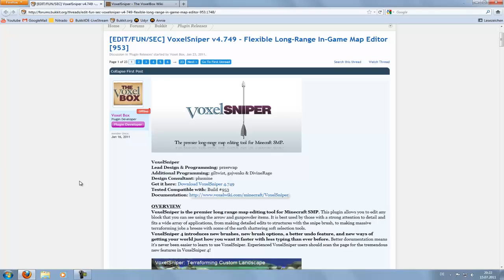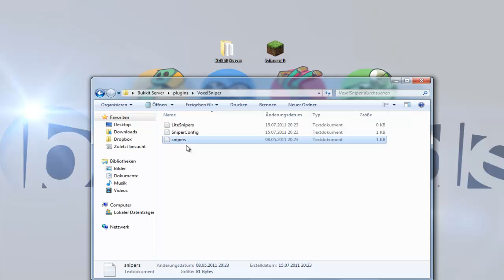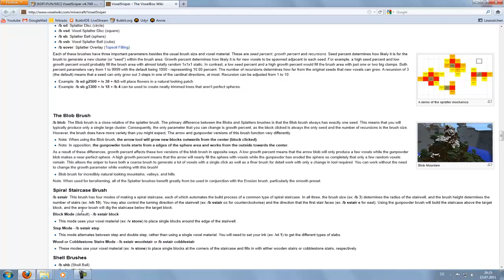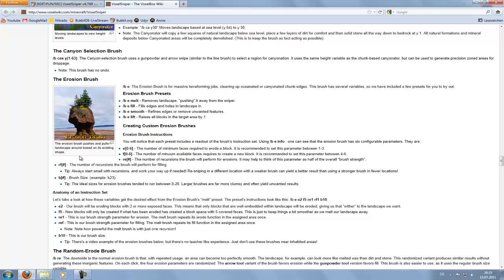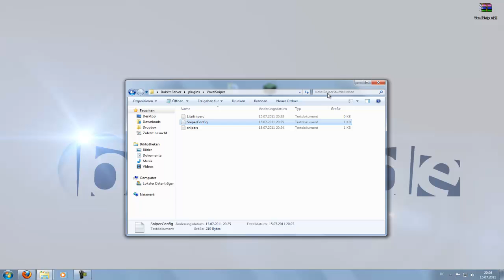VoxelSniper | Spigot / Bukkit Plugin Tutorial | HD | 1#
► Skype: ChrisderGute1